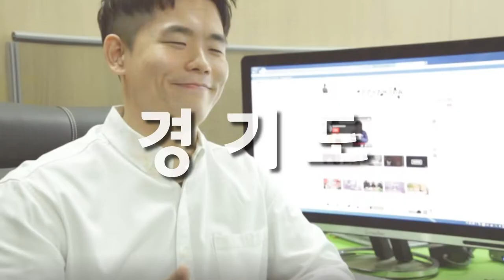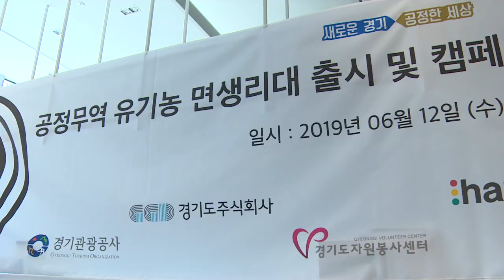9씨 뉴스 이게 뭐임?¿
이게 뭐임? - 여성위생용품 편

경기도청방송국 금손 PD님과 성교육 쌤이 패널로 나섰다!!!

한번 쓰고 버리는 일회용 생리대와 달리 환경 보호는 물론, 화학물질이 없어 인체에도 안전한 ‘면생리대’.

경기도주식회사는 공정무역 유기농 면생리대 개발을 위해 협약을 맺고 제품 개발과 판로 지원에 들어갑니다.

경기도는 디자인 등 제품개발과 판매지원에 3천만 원을 투입하고, 개발된 면생리대는 미혼모와 저소득층 청소년 같은 취약계층 여성, 그리고 대북사업에까지 지원됩니다.

여성의 건강과 환경, 그리고 글로벌 경제까지 세 마리 토끼를 모두 잡기 위한 ‘공정무역 유기농 면생리대’.

여성 분들, 저도 `공정무역 유기농 면 생리대` 쓰려고요~!